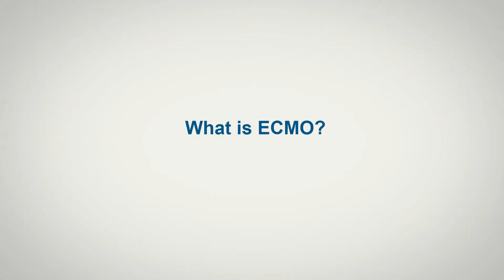ECMO The Lung Transplant Journey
Dr. Joshua Lee, director, Lung Transplant, Advanced Lung Disease and Transplant Program at Newark Beth Israel Medical Center, explains ECMO (extracorporeal membrane oxygenation), a heart-lung machine, supported by the highly skilled pulmonary and critical care team, to provide the highest level of care for respiratory failure that is often a bridge to lung transplant.

To learn more about the Newark Beth Israel lung transplant program

Newark Beth Israel Medical Center, an RWJBarnabas Health facility, is a 665-bed regional care teaching hospital and regional quaternary care referral medical center that provides comprehensive health care for advanced lung and heart disease. Newark Beth Israel is a Top Teaching Hospital and home to one of the nation's top 15 heart transplant centers, for heart transplants, RWJBarnabas Health's Heart Failure Treatment and Transplant Program, for heart-lung transplants, and left ventricular assist devices (LVADs) implants; New Jersey's only Advanced Lung Disease and Lung Transplant Program for asthma, COPD, cystic fibrosis, interstitial lung disease, pulmonary hypertension and advanced lung care (ECMO and bronchothermoplasty) and a Structural Heart Disease and Valve Center for complex cardiac procedures, including minimally invasive transcatheter aortic valve replacements (TAVRs), percutaneous coronary intervention (PCI), Mitral Clip valve repair and Watchman implants for afib.